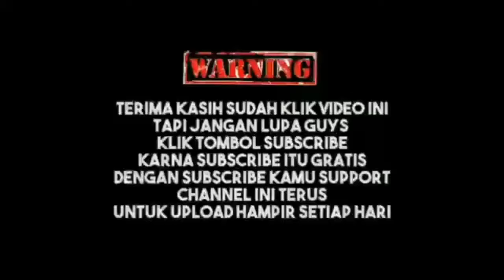Arti Mimpi Hamil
makna mimpi hamil atau bunting